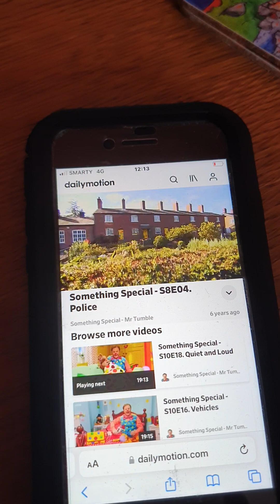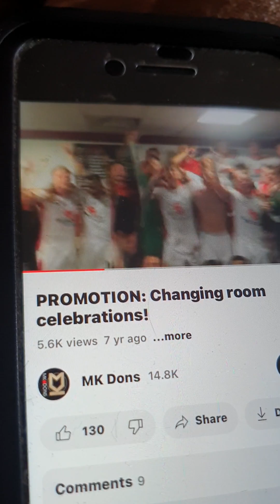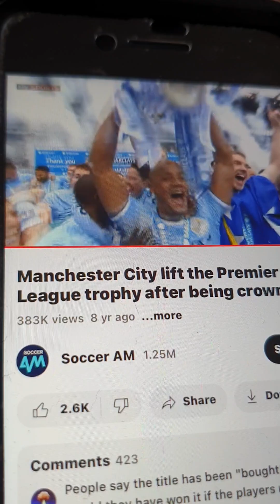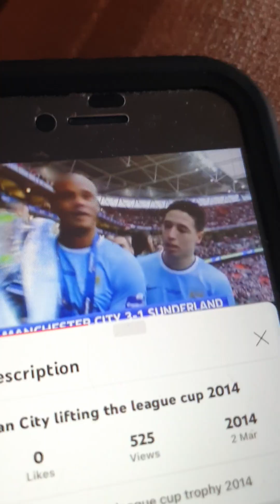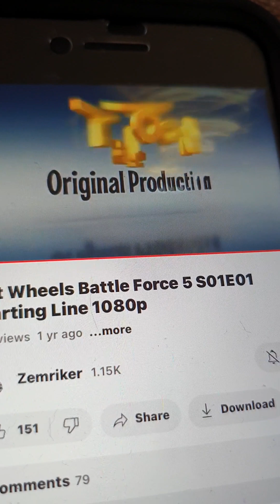1 February 2023